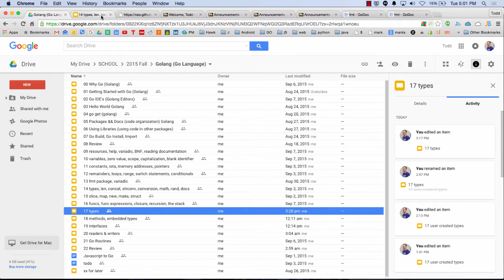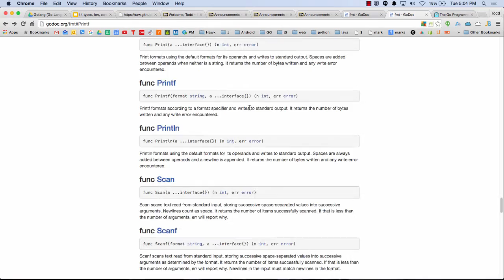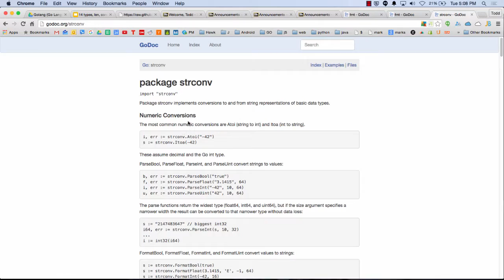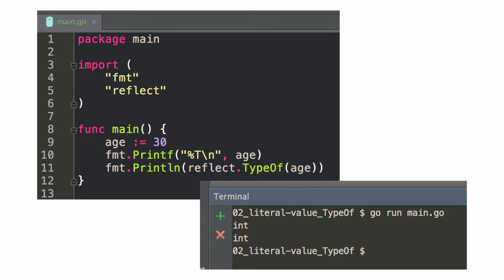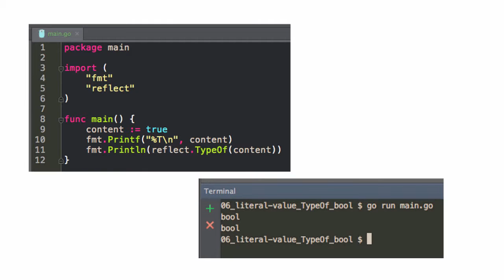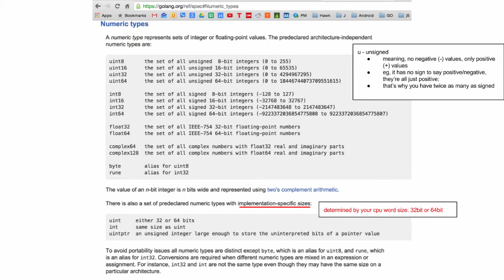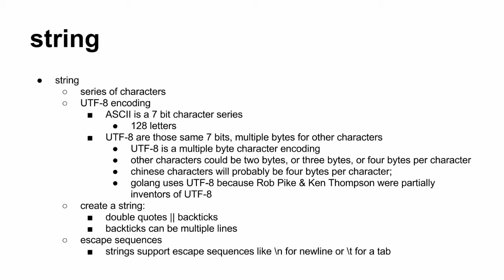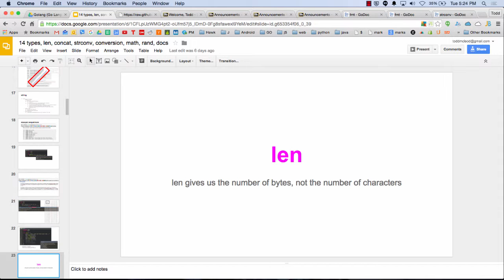golang rune and golang types